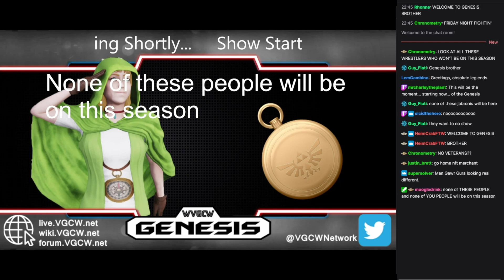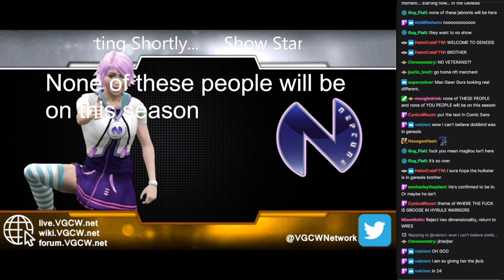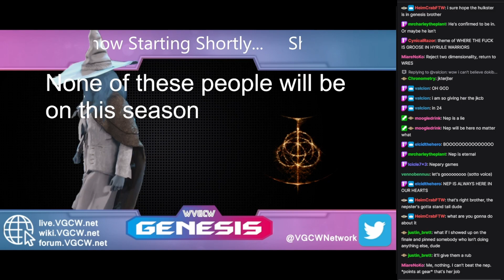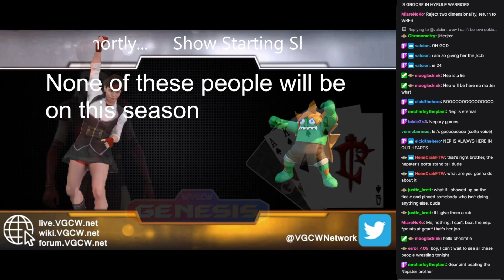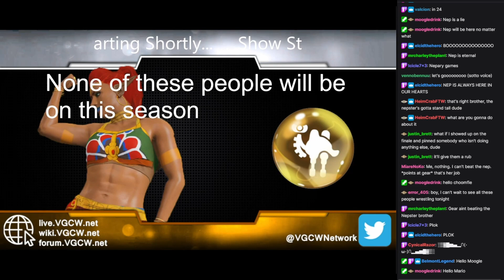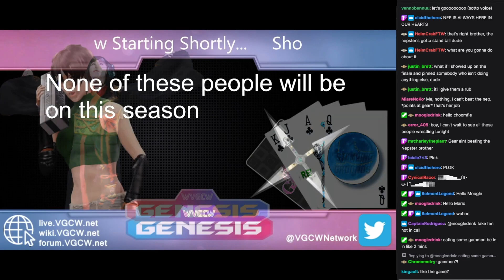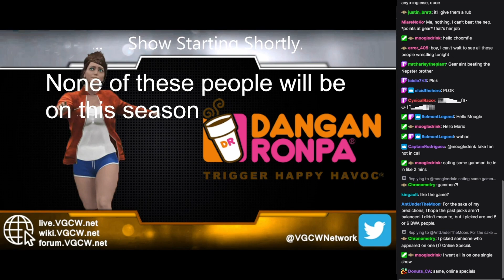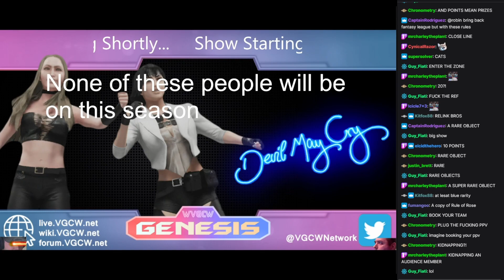VGCW Genesis Season 9 Episode 1 - 00: Preshow